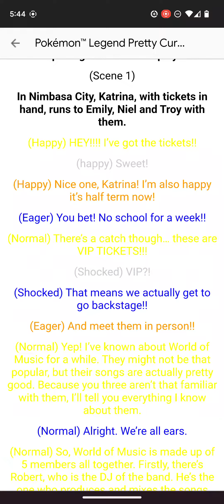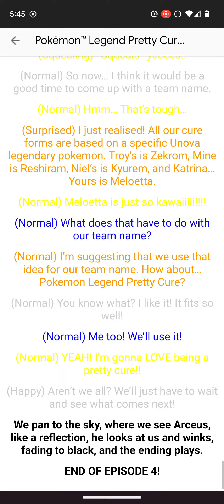episode four lines for